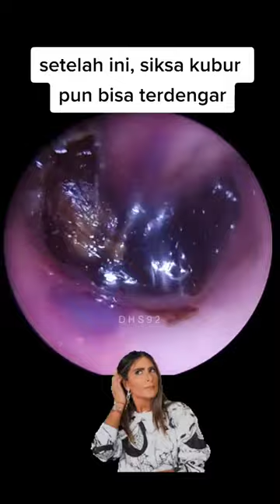#15 Tvidler Earwax Remover For Better Life | Limited Time Promo: 50% OFF!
Tvidler is an effective, convenient and reusable solution to your ear wax accumulation problem. It has no drawbacks of ear drops (though you might wish to use both methods simultaneously if your ear wax accumulation issue is bad enough) and, in contrast to q-tips and ear wax candles, Tvidler actually works.

Tvidler ear wax cleaner’s unique spiral head tip is designed to “catch” the ear wax and remove it with effortless twisting motion instead of pushing it further down.

Revolutionary Earwax Remover
50% OFF for a Limited Time 👇

🦻❗️Did you know that earwax buildup is a common cause of hearing loss?

It can lead to moments where people can’t understand what somebody is saying or follow plotlines in tv shows. And that can of course be frustrating.

The good news is that earwax buildup can be safely and effectively removed with The Tvidler™. With this handy tool you can remove almost all the earwax in seconds and this may improve hearing.

✅ Washable replacement tips
✅ Relieve wax related hearing problems
✅ Ergonomic handle design
✅ The safest way to remove earwax

Get your Tvidler for a discounted price today ⬇️

Revolutionary Earwax Remover
50% OFF for a Limited Time 👇

Best Tinnitus Supplements: Top Ear Ringing Relief Products